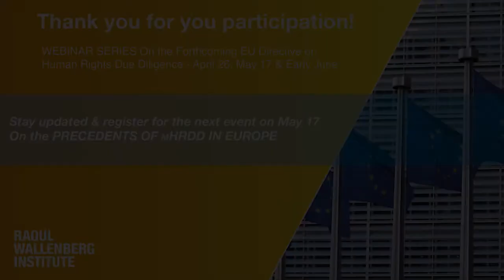On the Momentum for Mandatory Human Rights Due Diligence in Europe - 2021 Webinar series (part I)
(Re)watch our webinar on the The Momentum for mHRDD in Europe.
There is a notable momentum within the EU on regulating multinational businesses and global supply chains. What has convinced the EU and Member States to act? How come some businesses support a law on HRDD instead of voluntary approaches to CSR? What are the key parameters and points of contention in the current drafts from the European Parliament?

These are the questions addressed by Greg Priest (Head of Social Impact and Human Rights at Inter IKEA Group), Cecilia Ekholm (Ministry of Foreign Affairs), Radu Mares (Raoul Wallenberg Institute) and Olga Martin-Ortega (University of Greenwich).

This session is part of a webinar series.

The Raoul Wallenberg Institute is an academic and research institution. We combine evidence-based human rights research with direct engagement in close collaboration with our partners to bring about human rights change for all.